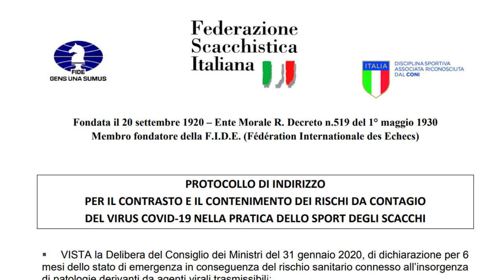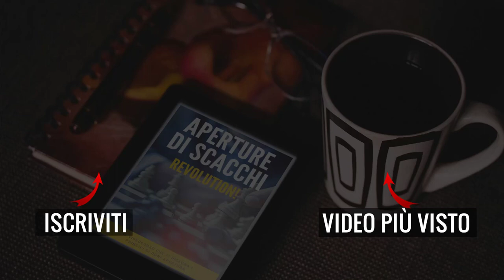Carlsen Perde in 4 Mosse Dall'inizio della Partita